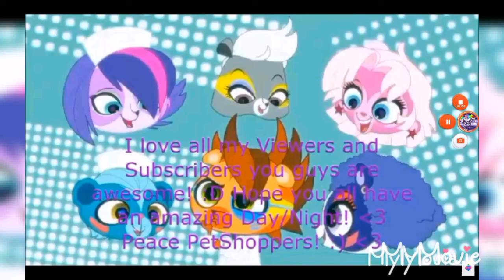Bake it till you make it Review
I hope you all enjoyed this review! :3